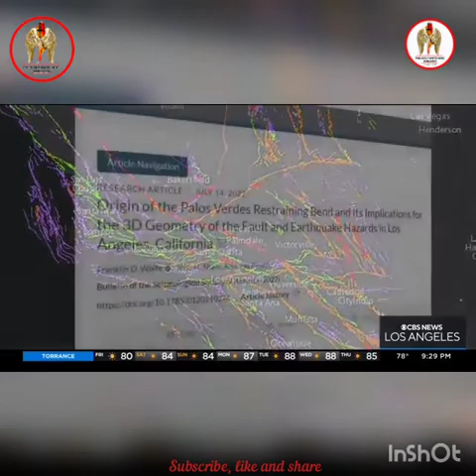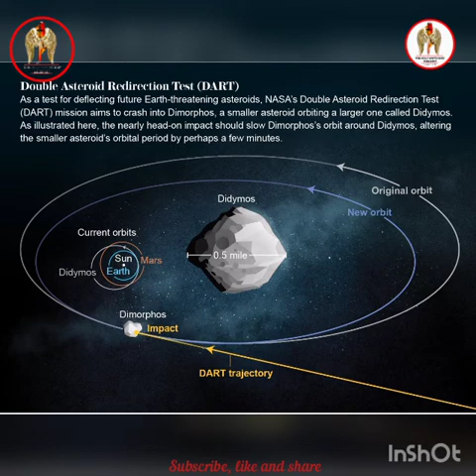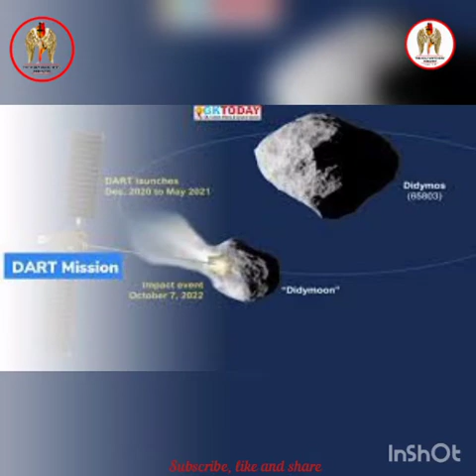Acceleration Of Major Prophetic End Time Events from 3rd Week Of September 2022.